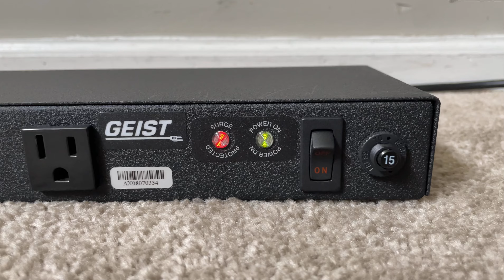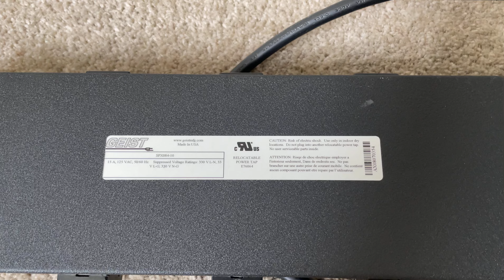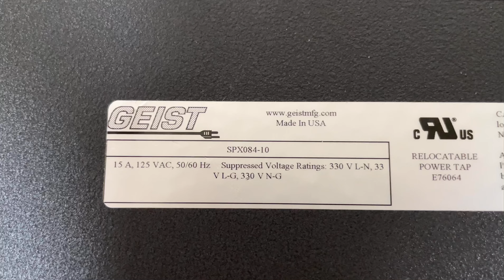Geist SPX084-10 Power Strip, 8-Outlets Surge Suppressed Rack Mount